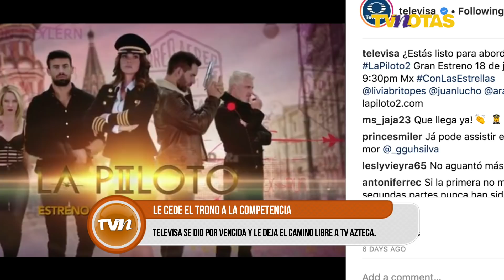¡Finalmente TV Azteca vence a Televisa!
Pasó lo inevitable, Televisa se rinde ante TV Azteca y toman radical decisión

Esto hizo Sherlyn con el anillo de compromiso de Paco Zea

Reportan que el marido de Ricky Martin le fue infiel medio año después de casados

A un año de su separación, Bárbara Mori se consuela en los brazos de este guapo productor

Descarga la edición digital enriquecida en nuestra app TVNotas.